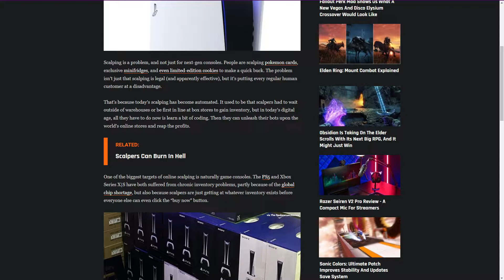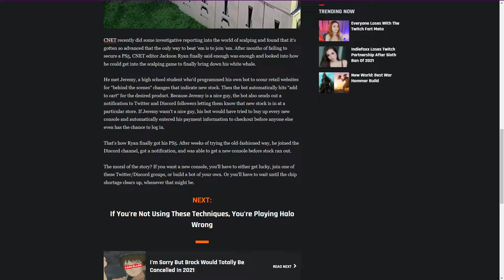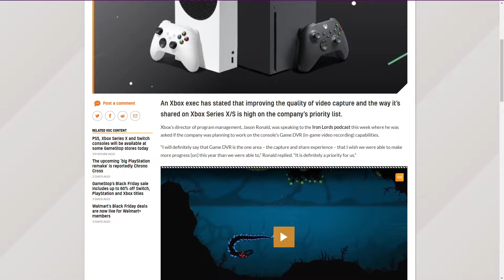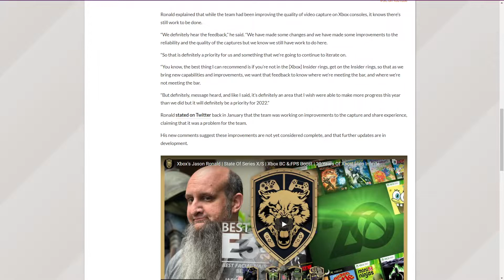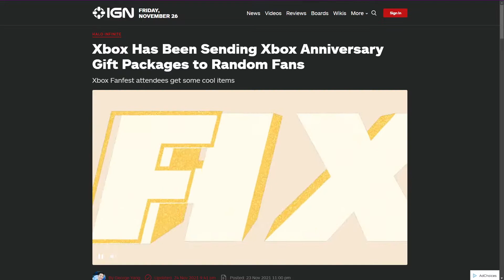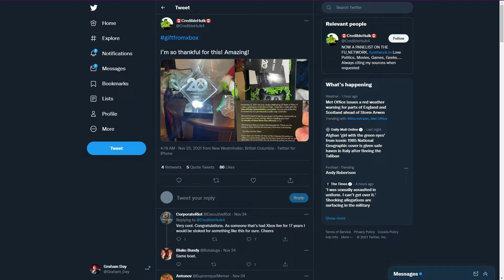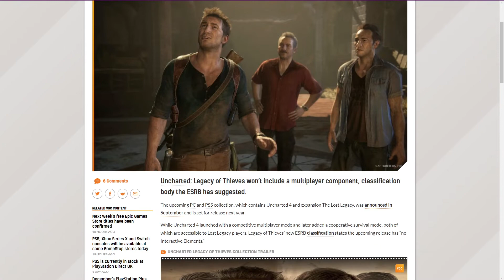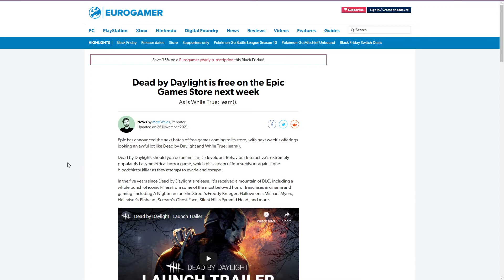Christmas Ruined By Scalpers, AGAIN? - UK Video Game Podcast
Timestamps:
00:00 - Introduction
23:33 - Apparently The Only Way To Beat PS5 Scalpers Is To Make A Bot Of Your Own
41:45 - Xbox says improving video capture quality and sharing is ‘a priority’
1:00:00 - Xbox Has Been Sending Xbox Anniversary Gift Packages to Random Fans
1:16:12 - Uncharted 4’s PC and PS5 version removes multiplayer, ratings board suggests
1:22:10 - Free Game Friday!
1:24:00 - Round-up

Title: Xbox says improving video capture quality and sharing is ‘a priority’

Title: Uncharted 4’s PC and PS5 version removes multiplayer, ratings board suggests

Title: Apparently The Only Way To Beat PS5 Scalpers Is To Make A Bot Of Your Own

Title: Xbox Has Been Sending Xbox Anniversary Gift Packages to Random Fans

Title: Next week’s free Epic Games Store titles have been confirmed